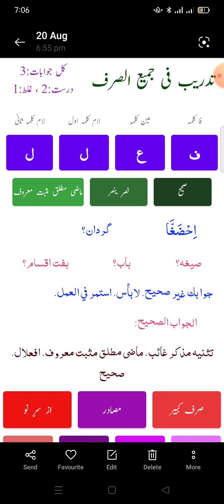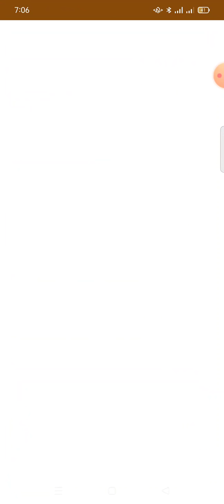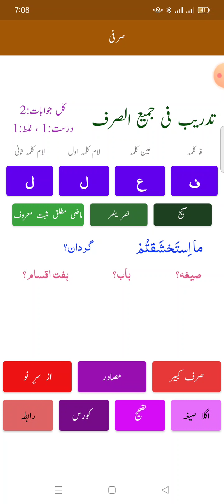Tamreen e Sarf #7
Tamreen e Sarf

AOA.

Tamreen e Sarf

علم الصرف کے شائقین میں شئیر کریں۔

Share with fans of science.

Sarfi App
Besr App